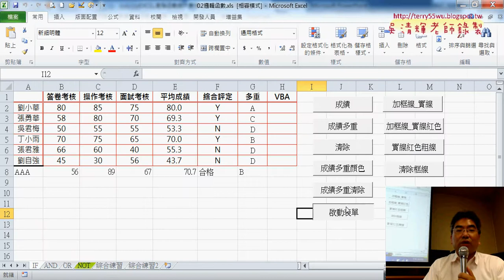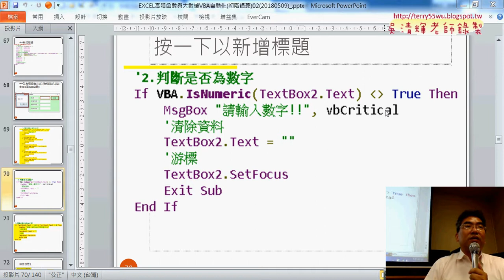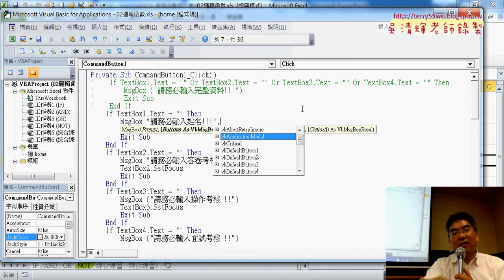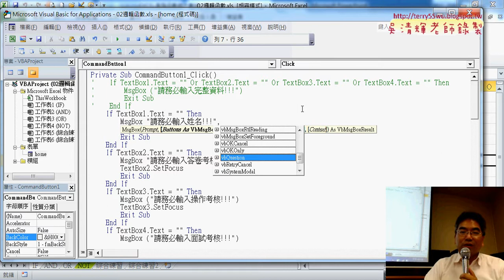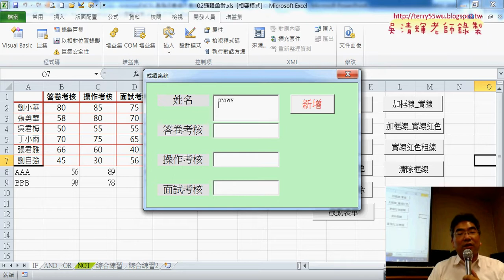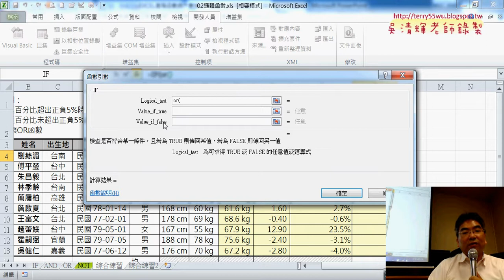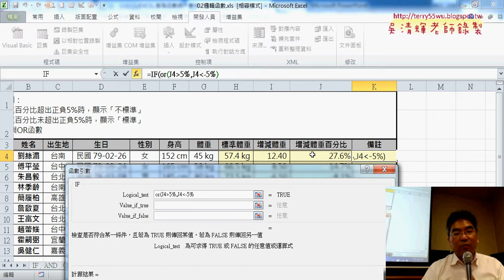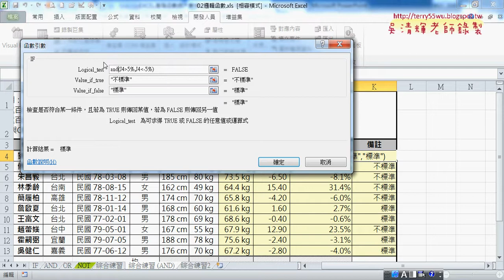01 表單重點複習與綜合練習OR函數